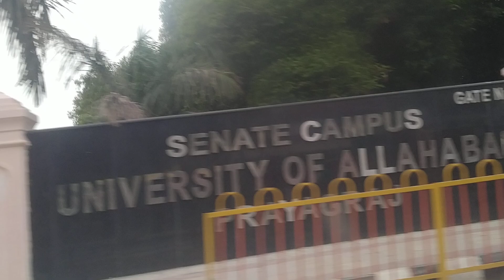AWGP@अगस्त६@श्रावण मास@प्रयागराज संगम@पूर्वांचल की ऑक्सफोर्ड का सीनेट हाल कैंपस